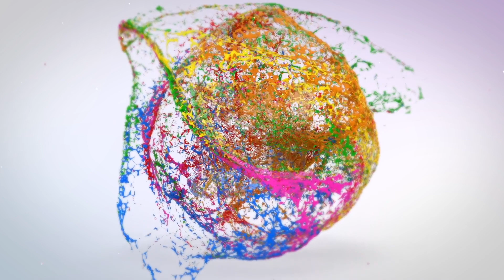Pulmonary Wellness Bootcamp Day 41B: Thoughts & Motivations